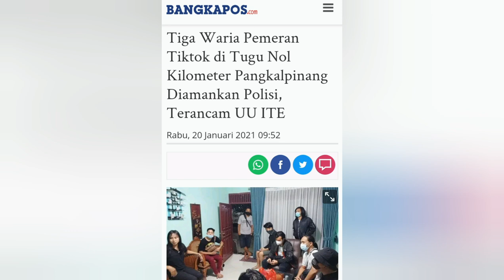Ditangkap Tiga Waria Joget TikTok di Depan Tugu Pangkalpinang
Tiga orang laki-laki berpenampilan seperti wanita dan satu pria diamankan Tim Naga dan Intel Polres Pangkalpinang, Selasa (19/1/2021) malam.

Mereka langsung dibawa ke Polres Pangkalpinang guna ditindaklanjuti, lantaran membuat video tik tok tidak kurang sopan dengan latar belakang Tugu Titik Nol Kilometer.

Kasat Reskrim Polres Pangkalpinang AKP Adi Putra mengatakan sudah diamankan empat laki-laki, tiga orang diantaranya perawakan wanita dan satu orang yang rekam video.

Kata Adi, keempat orang ini yakni, Redy Safutra alias Rere (27), Suparudi alias Tessa (28), Jaka alias Nayla (28) ketiganya yang berjoget tak senonoh dengan latar belakang tugu nol, dan Rendi (28) yang rekam video tersebut.

“Keempatnya kita proses sesuai UU ITE, namun semua nanti tergantung dangan kebijakan Wali Kota Pangkalpinang atas nama warga Kota Pangkalpinang karena kita tetap mengedepankan kearifan lokal,” kata AKP Adi Putra, Rabu (20/1/2021).

Wali Kota Pangkalpinang Kecewa

Dalam postingan video  TikTok tersebut, terlihat tiga orang wanita berjoget dengan backsound lagu pengiring yang berjudul Papi Chulo, dinyanyikan oleh Octavian feat Skepta yang lokasinya di Tugu Titik Nol Kilometer di Pangkalpinang.

Namun aksi yang dilakukan tersebut menunjukan adegan tidak senonoh didetik terakhirnya.